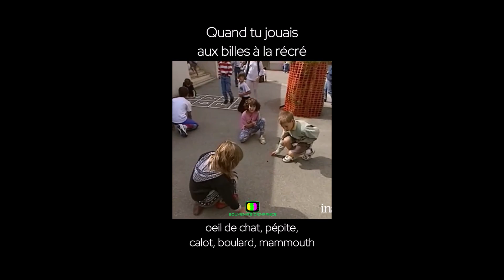Une journée d'enfant en 1989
Pas de téléphone portable, pas d'Internet, quelques Mario Bross et beaucoup de plein air entre copains.

En moins de 40 ans, l'âme de notre monde c'est synthétisé; mais pour le meilleur ou pour le pire?